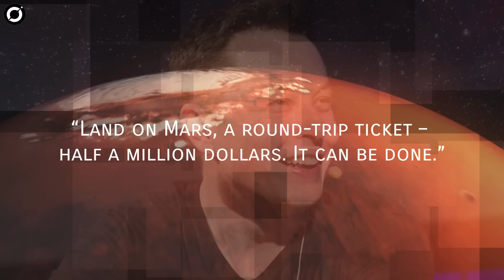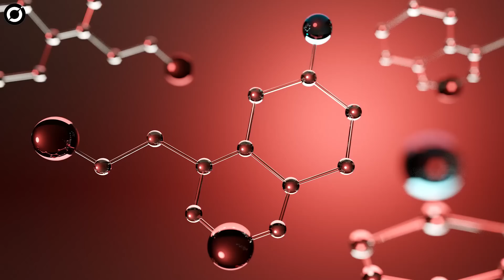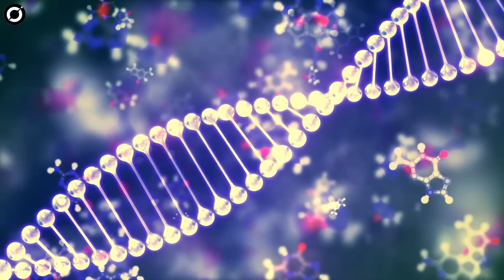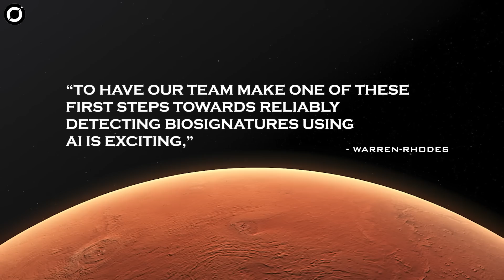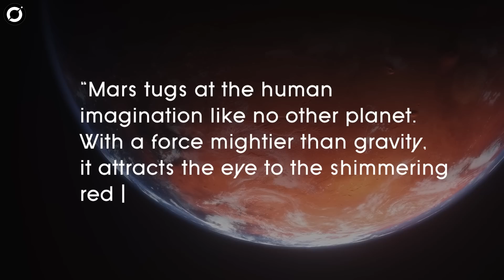Scientists Will Be Using AI Probe To Hunt Aliens on Mars!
Scientists Using AI Probe To Hunt Aliens on Mars Make Shocking Discovery!
Recently, AI has also joined the mission to chase aliens. Scientists developed an AI system that has discovered 8 “very suspicious” radio signals that are intriguingly alien.
Well, AI has interestingly also got a spot in hunting extraterrestrial life on the red planet.
Soon, AI will be used to hunt aliens on our red neighboring planet, Mars.